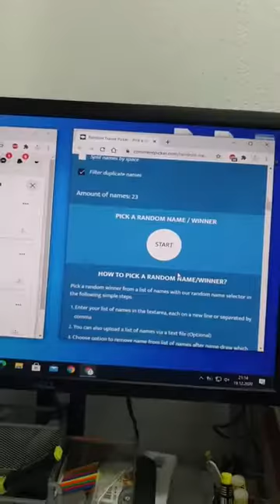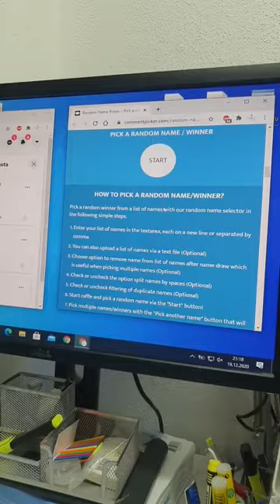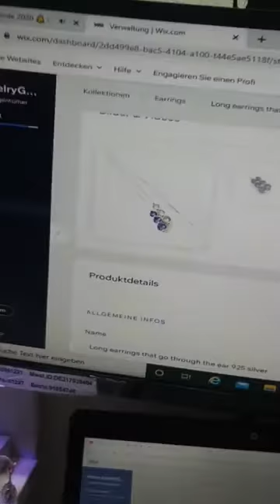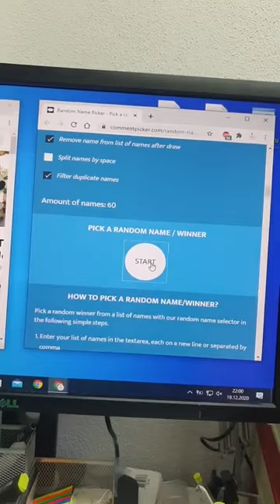The World Of Alice's Jewelry